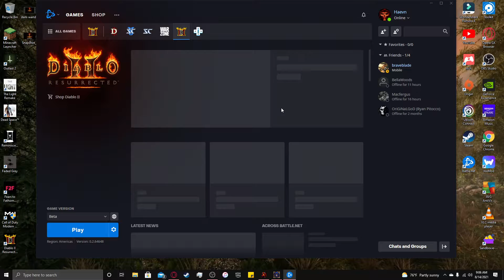Diablo II - Resurrected Early Access Twitch Stream 8/14/21